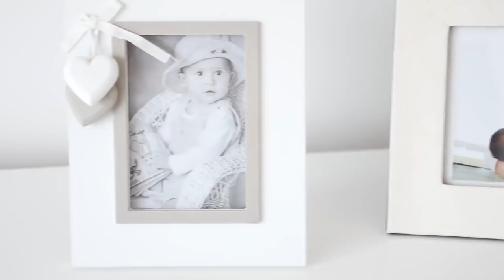Petrecerea de bun venit pe lume, Alexandru!